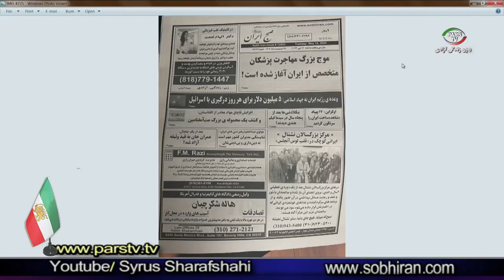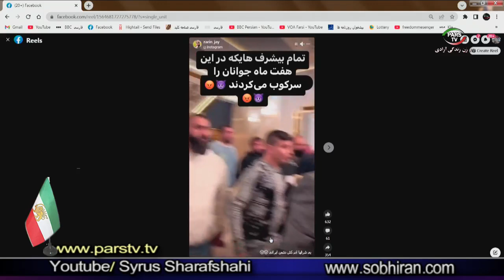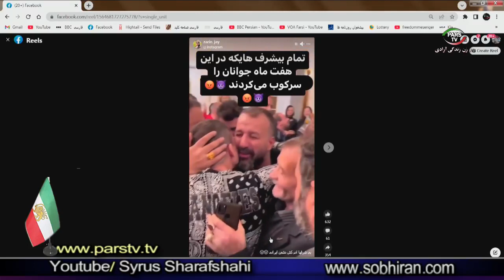سیاوش اوستا راز چگونگی سقوط اقتدار 1400 ساله عرب در ایران را شرح میدهد